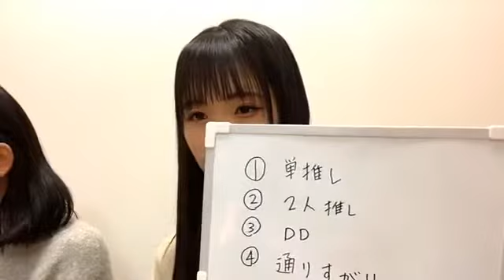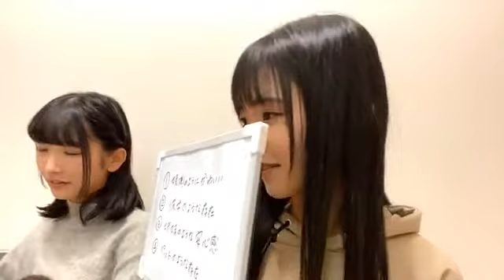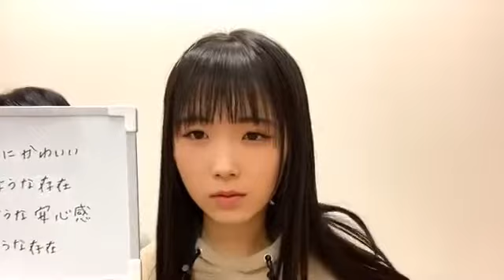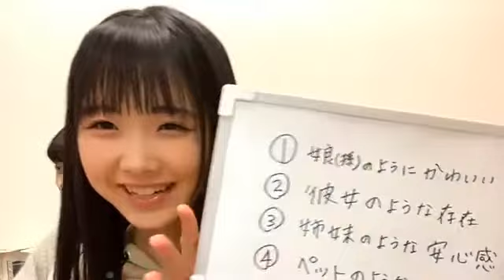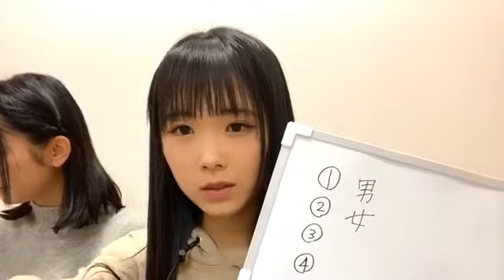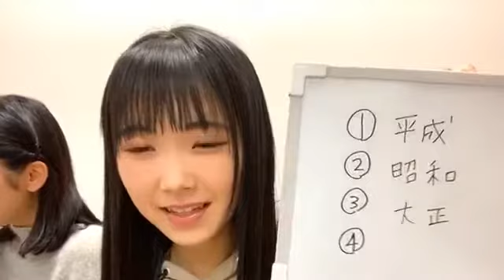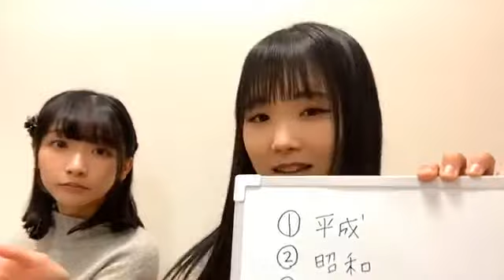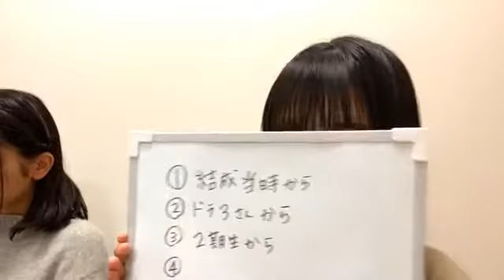200105 Showroom STU48 2nd Gen Suzuki Ayaka 2000